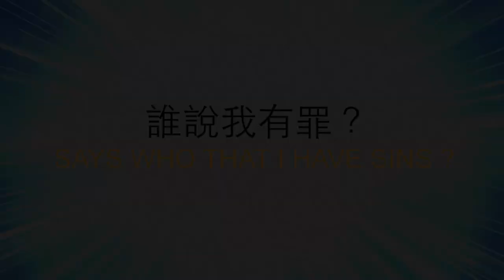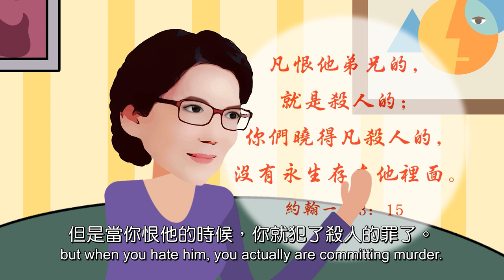殺人兇手無罪釋放, 高喊「霸凌」！左派治國，道德淪喪 , 無法無天 | AI News 愛報導